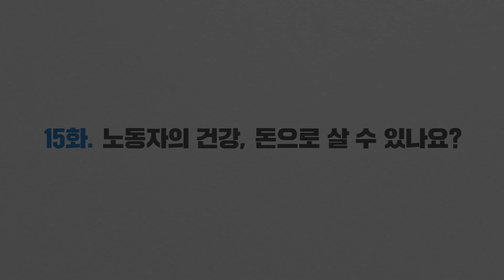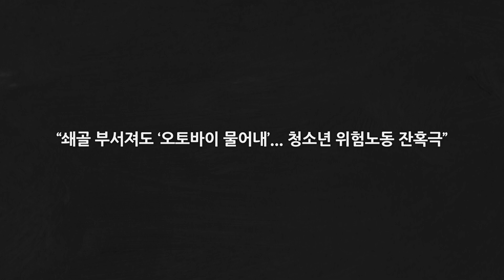노동인권 15화 노동자의 건강, 돈으로 살 수 있나요